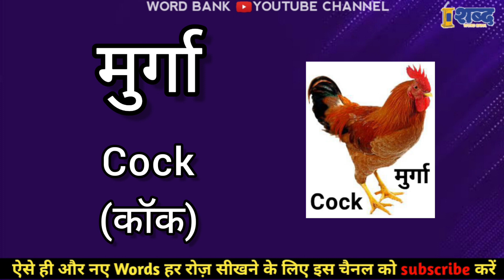मुर्गा को इंग्लिश में क्या कहते हैं | Murga ko English mein kya kahte hain